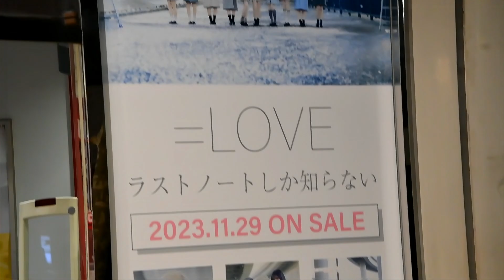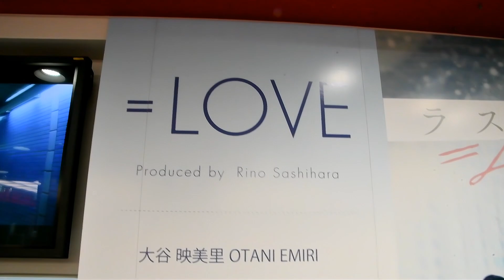【＝LOVE】15thシングル発売記念パネル展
2023年11月29日撮影。
タワーレコード渋谷店に展示されていた、＝LOVE（イコールラブ）の15thシングル「ラストノートしか知らない」発売記念パネル展の様子です。
対象商品の購入特典として、直筆サイン入りポスターまたは直筆POPの抽選券が配布されていました。